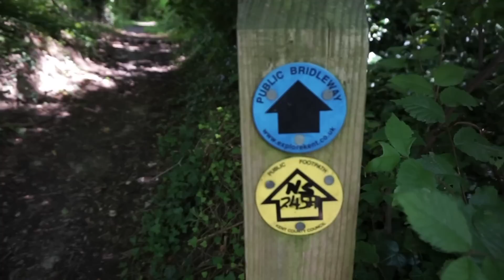Countryside Hike in Kent, England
One of my favourite hobbies while living in England is hiking! Join my hike on this sunny afternoon through the English countryside. There's a reason they call Kent the "Garden of England"

and

I share the ups and downs of an expat living abroad and what it's really like living in the UK. It's not always easy, but there's been so many wonderful experiences, too. I also livestream every Wednesday and Sunday at 6:30pm GMT on Twitch.

Alanna x